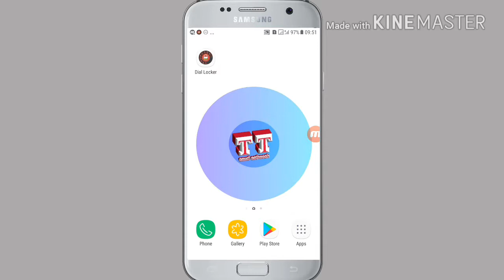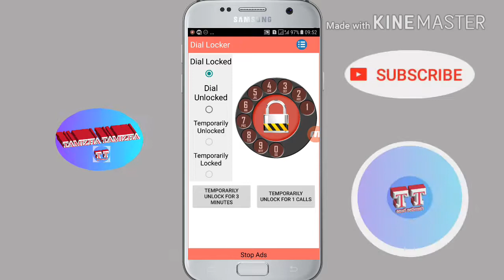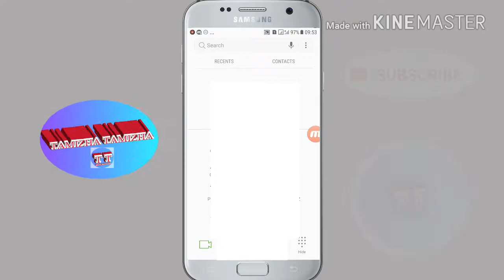DIAL PAD LOCK "TAMIL